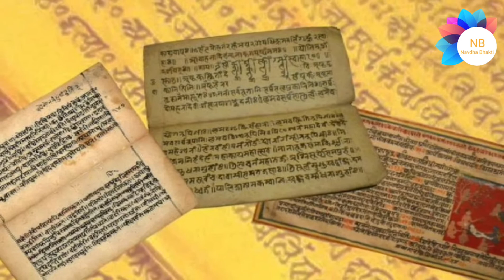Sant Kabirdas Jayanti 2021 || संत कबीर दास जयंती 2021 || कबीर जी के देह से बनें पुष्प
Sant kabir das jayanti kab hai
संत कबीर दास जयंती कब है
Kabir das ji ka janam kaha hua
Kabir das ji ka granth beejak
Kabir das hindu ya muslim
Kabir das the ya muslim
Kabir ke dohe
Sant kabir das ji ke dohe
Maghar leela